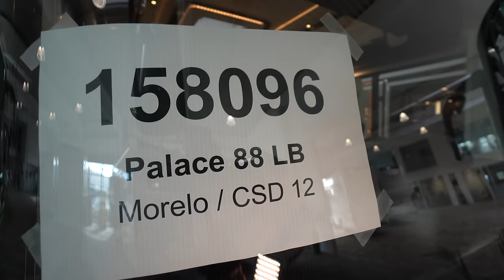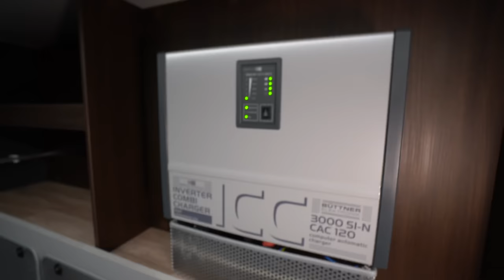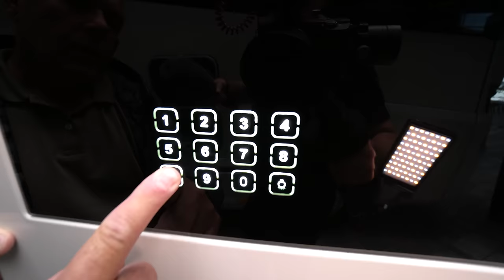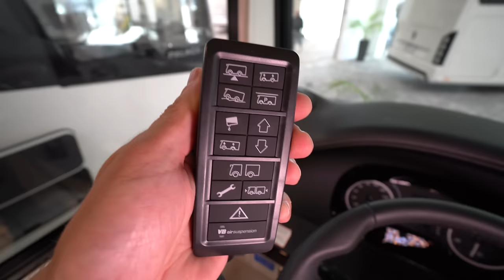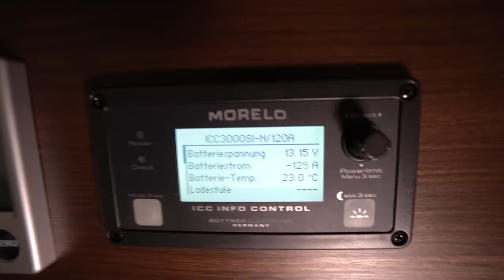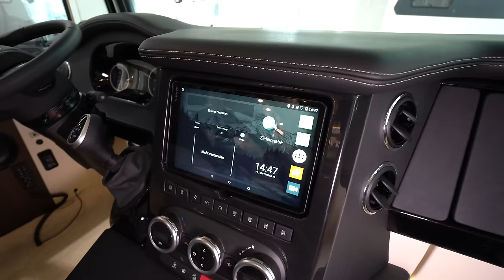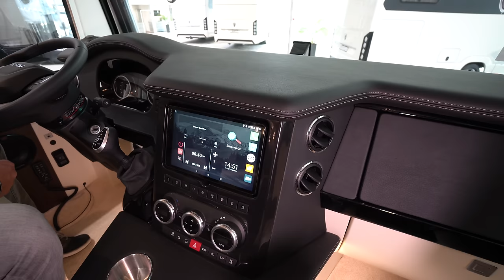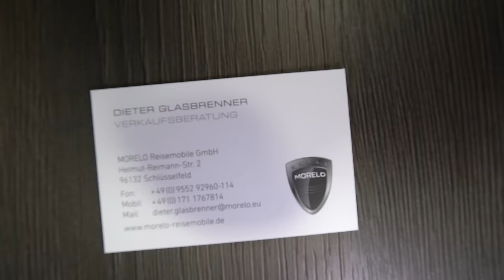WOHNMOBIL-IKONE DIETER GLASBRENNER (38) erklärt das #1 Liner Modell Morelo 88 LB 2023.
DIETER GLASBRENNER
Verkaufsberatung

MODELLE
GRAND EMPIRE
EMPIRE LINER
PALACE LINER
ALKOVEN
PALACE
LOFT LINER
LOFT
HOME
SERVICE
UNTERNEHMEN
AUSSTELLUNG
STELLPLATZ
QUALITÄT
HANDEL
GEBRAUCHTFAHRZEUGE
UP-TO-DATE
EVENTS
VIDEOS
DOWNLOADS
KATALOGBESTELLUNG
CLUB-MITGLIEDSCHAFTEN
FANSHOP

MORELO Reisemobile GmbH
Helmut-Reimann-Straße 2
D-96132 Schlüsselfeld

Zentrale: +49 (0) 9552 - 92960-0

Service-Center: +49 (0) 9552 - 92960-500

PALACE EXTERIEUR

FUNKTIONS- UND FORMVOLLENDET
Der MORELO PALACE. Mit der typischen MORELO Heckpartie ist er ein echter Blickfang. Dank ergonomischen Heckspoiler erhalten Sie zudem ein effizienteres Fahrerlebnis bei reduzierter Schmutzzirkulation. So geben Sie auch nach Ihrer Reise eine glänzende Figur ab.

Schutz der Dach-Verbindung
Integrierte dritte Bremsleuchte
Sportlicher Look

LUXUS-FRONT
Ob sengende Hitze oder klirrende Kälte. Wir haben an alles gedacht. Deswegen schützt ein großer Kühlergrill den Motor vor Überhitzen und seine Abwärme kann bei Bedarf über einen Wärmetauscher zum Heizen des Wohnraumes genutzt werden.

OMNIBUS-AUSSENSPIEGEL
Auf den toten Winkel können Sie gut verzichten. Mit den extragroßen Außenspiegeln haben Sie freie Sicht nach hinten.

Integrierte Weitwinkelspiegel
Großes Sichtfeld
Beheizbar
COCKPIT-SEITENFENSTER
Das flächenbündige Seitenfenster verhindert Schmutzwasserstreifen und lässt sich stufenlos verstellen.

Verminderte Windgeräusche
Kältebrückenfrei
Isolier-Doppelverglasung

DURCHDACHTE ZUGÄNGLICHKEIT
Alles Wichtige schnell erreichbar durch kluge Raumnutzung in Heck und Doppelboden sowie optimaler Zugang zu allen Steuerungssystemen.

Optimale Raumnutzung
Unbehinderter Zugriff
Alles Wichtige schnell erreichbar

OMNIBUS SCHEIBENWISCHANLAGE
Das extragroße Wischerfeld sorgt immer für den nötigen Durchblick. Dank der in die Wischermechanik integrierten Spritzdüsen garantieren die Premium Wischblätter ein exzellentes Wischergebnis.

IM DACHPROFIL INTEGRIERTE MARKISE
Die optionale Markise ist unauffällig in das Dachprofil integriert und kann als Einzel- oder sogar als Doppelmarkise auf beiden Fahrzeugseiten montiert werden.

Keine Windgeräusche
Elektrisch ausfahrbar, robuster 220 V Motor
Mit LED-Beleuchtung

LICHTKONZEPT
Jederzeit gute Sicht bietet unser Lichtkonzept aus LED-Tagfahrleuchten und modernen Scheinwerfern.

LED-Tagfahrlicht
Nebelscheinwerfer mit Abbiegelicht
Besonders formschön

STAURAUM-WUNDER
Unterwegs auf nichts verzichten, das ist echter Luxus. Deswegen ist viel Stauraum schon immer Standard bei MORELO.

Niedrige Ladekante
Leichte Zugänglichkeit
Sichter schließende Klappen

HECKGARAGE
Warum sollte Ihre Mobilität auf dem Campingplatz enden? Es wäre doch besser, wenn sie dort so richtig beginnt. Wenn Sie einen eigenen PKW bei Ihren Reisen dabei haben, können Sie alle Freiheiten genießen. Wir versprechen Ihnen: Wenn Sie einmal in den Genuss dieses Privilegs gekommen sind, möchten Sie es nie mehr missen.

Interieur
INTERIEUR
MEHR ERFAHREN
Grundrisse
GRUNDRISSE
MEHR ERFAHREN
Technik
TECHNIK
MEHR ERFAHREN
MORELO Reisemobile GmbH
Helmut-Reimann-Straße 2
D-96132 Schlüsselfeld

Service: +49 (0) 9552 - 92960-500

UNTERNEHMEN
Über MORELO
Werksführungen
Team
Karriere
Händlerlogin

SERVICE
Service-Center
Servicepartner
Notdienst